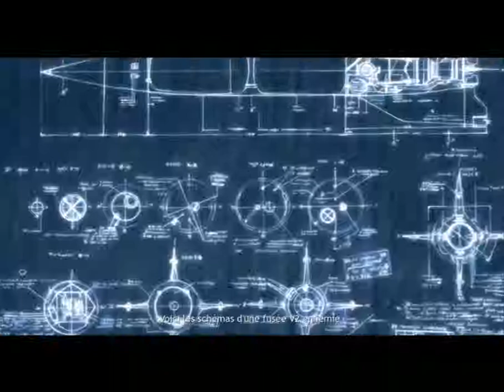Company of Heroes: Sottevast Partie 1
Avec l'aide de la compagnie Fox nous devrons prendre cette base de missile V2.